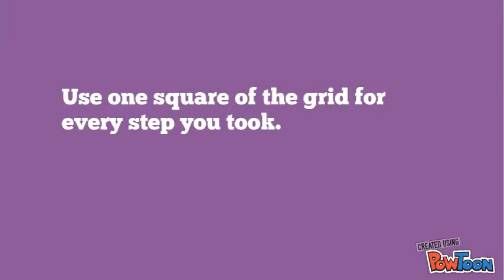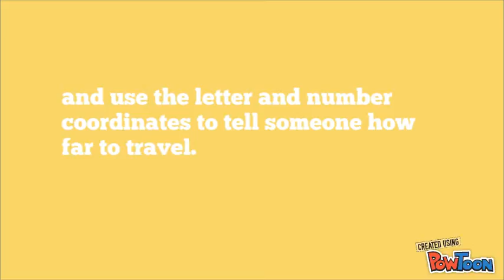8 Step Instructions